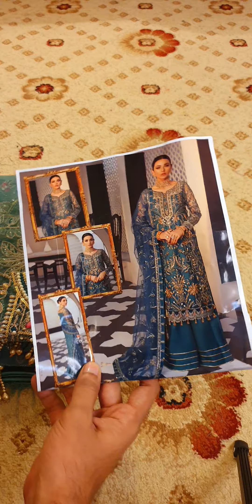9 January 2023